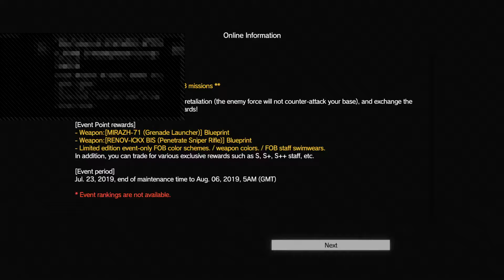Mr_ßìþøłär (MÊTÄL ĞÊÅR SØŁÎD V: THĘ ÞHĄŃTÓM ÞÁÎÑ) (+DŁÇ) (ÞŠ4 PRO) Łıv�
Mr_ßìþøłär (MÊTÄL ĞÊÅR SØŁÎD V: THĘ ÞHĄŃTÓM ÞÁÎÑ) (+DŁÇ) (ÞŠ4 PRO) Łıvê ßróãdçåšt!